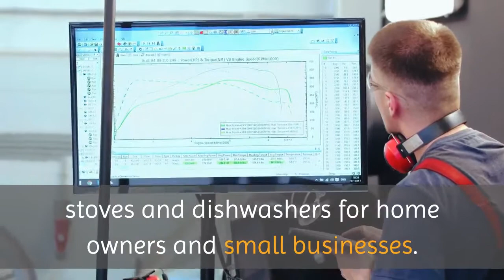GAS OR ELECTRIC OVENS Staten Island | Washer & Dryer Repair Staten Island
Washer & Dryer Repair Staten Island

We are passionate about our community and take pride in our experience, knowledge and professionalism to serve it.
We understand that technology is progressing quickly, which is why we prioritize staying in touch with the major manufacturers of home and commercial appliances to keep up with latest updates and technologies. We can help you with the latest machines, for which the warranty has just expired or for breakdowns that are not covered by an existing warranty, as well as with older appliances that have served you well for years.
We work with all of the major brands in the home and commercial appliance industry. Whether you need routine maintenance, a check up or repair, or installation, you can rely on us. We specialize in the repair and installation of washing machines, dryers, refrigerators, freezers, ovens, stoves and dishwashers for home owners and small businesses.
We are renowned for providing the residents and small business owners of Brooklyn and Staten Island, NY with our high-quality and fast service. Same day and late evening appointments are available at no extra charge.
Our prices are the most competitive in NYC and there are absolutely no hidden charges. Service fees are waived for all complete repairs.